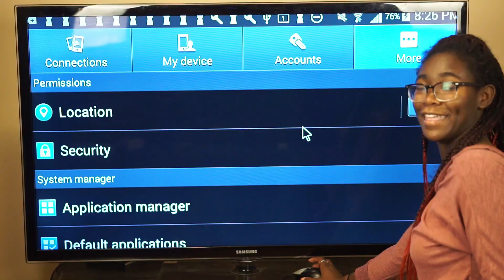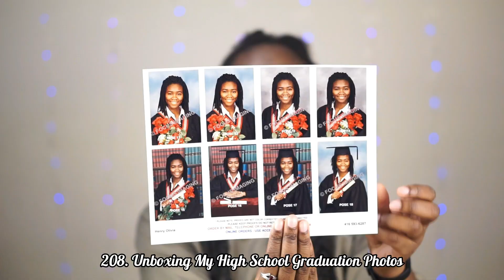My Fourth Year On YouTube - Laughing My Way Through The Year | Olivia Henry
In this week's video I celebrate the 4 year anniversary of my YouTube channel, and as usual, I put a compilation together of all the videos I made between March 7th of last year and March 7th of this year. I hope you enjoy.

Hey guys, sorry for taking so long to upload this video! I had to sift through over 50 hours of footage, to get 6 minutes of video. Was it worth it? You be the judge. :p

PRODUCTS USED:
Camera (Sony a5100; with kit lens)
Camera (Sony a5100; without kit lens)
50mm Lens (Sony SEL50F18)
Camera & 50mm Lens Bundle (Sony a5100 & Sony SEL50F18
Mic (Blue Yeti - Silver)
Pop Filter (Neewer)
Tripod (Velbon)